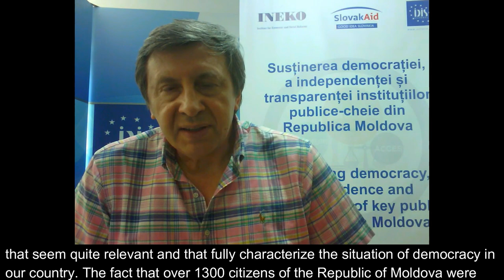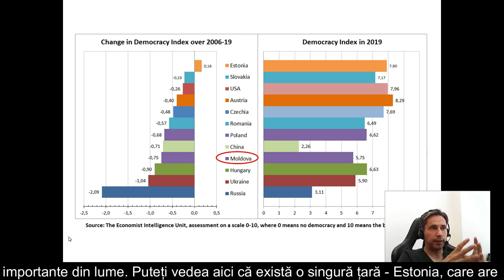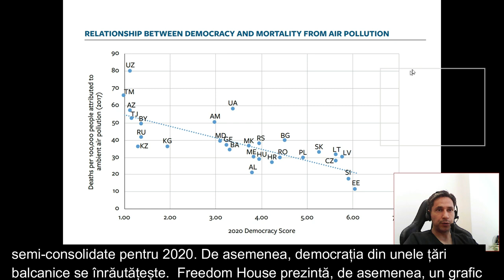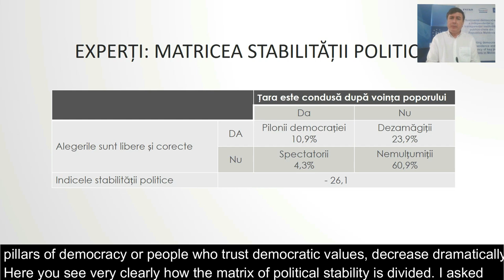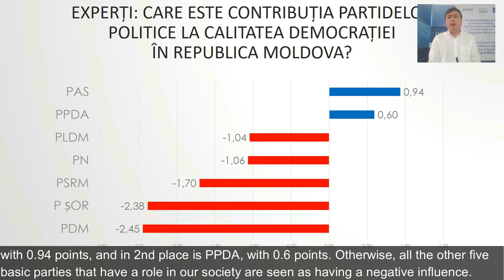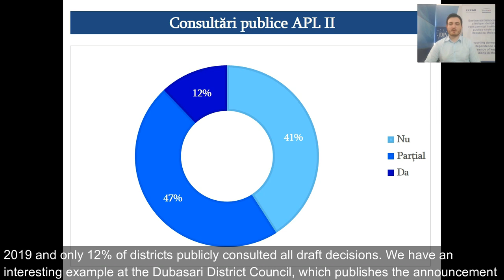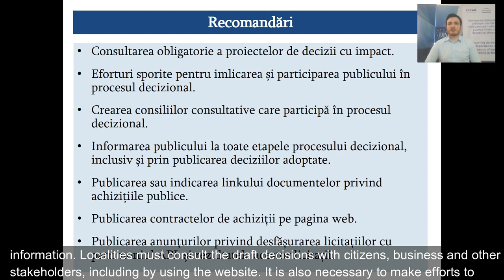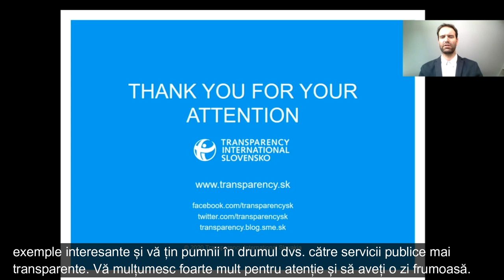Democrația înseamnă transparență și bună guvernare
Conferința video „Democrația înseamnă transparență și bună guvernare” este parte a inițiativei „Susținerea democrației, a independenței și transparenței instituțiilor publice-cheie din Republica Moldova”.

Video-ul are următoarea succesiune a prezentărilor:
• (min 00:05) Cuvânt de salut din partea lui Liubomir Chiriac, director executiv, IDIS „Viitorul”
• (min 08:55) Calitatea democrației din Moldova comparativ cu alte țări, Peter Golias, directorul INEKO din Slovacia
• (min 34:27) Democrația din Moldova, amenințată de frauda bancară, corupție și guvernarea actuală, Veaceslav Ioniță, economist IDIS „Viitorul”
• (min 01:05:46) Transparența autorităților publice locale din Republica Moldova, Viorel Pîrvan, expert juridic IDIS „Viitorul”
• (min 01:27:52) Regiunile din Slovacia nu au fost niciodată mai transparente, Michal Pisko, coordonator proiecte de la Transparency International Slovacia

Inițiativa este implementată de Institutul pentru Dezvoltare și Inițiative Sociale (IDIS) „Viitorul”, în parteneriat cu Institutul pentru Reforme Economice și Sociale din Slovacia (INEKO) și este susținută financiar de Programul de Asistență Oficială pentru Dezvoltare al Republicii Slovace (SlovakAid). Inițiativa are ca scop informarea publicului despre dezvoltarea democrației și independența instituțiilor-cheie ale statului, precum și îmbunătățirea transparenței și a stabilității financiare a autorităților publice locale și a întreprinderilor cu capital public din Republica Moldova.